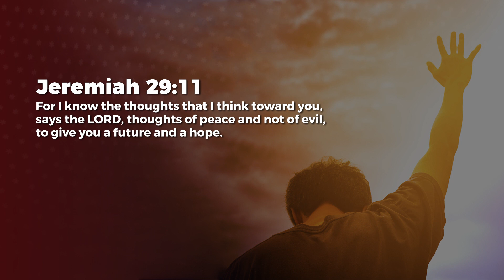God Has A Purpose - Ashish Raichur | Daily Devotion, March 07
Today's Daily Devotional: God Has A Purpose